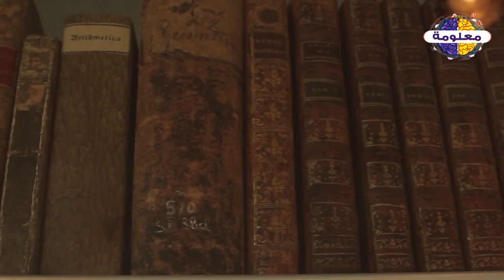من هو الصحابي الذى شهد له النبي بالجنة ولم يسجد لله سجدة ؟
هل تصدق ان هناك شخص يدخل الجنة دون ان يسجد لله سجدة واحدة ؟
اذا كانت الاجابة كيف ؟ فسنوضح لك من خلال ذلك الفيديو الكثير من المعلومات التى تجهلها حول ذلك فهناك من الصحابة الابرار من هو سيدخل الجنة دون ان يسجد لله سجدة

vagueness